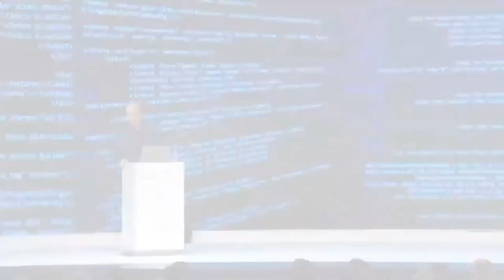C2K Report War Room: Episode 1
The 1st ever war room.